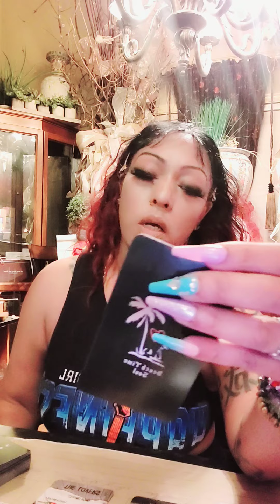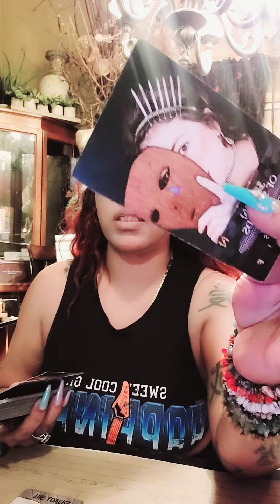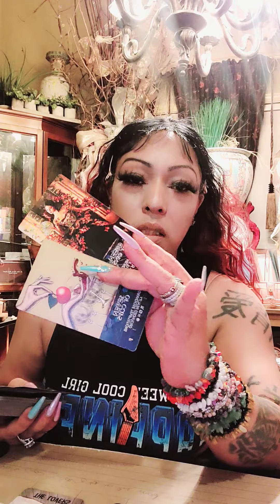capricorn proposal, hot headed, head strong, sum1 runs this, the other loves , clicks out easily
(1)  for every 100 new subscribers1 chisen 4 free read or giveaway, (1) Most watched video in a week, on Saturday will get 2 extra reads
(2) 1 person will be selected with every 100 new subscribers 🌟4 A FREE READING or giveaway🌟
(3) MONTHLY GIVEAWAYS you choose fr: 🎊A FREE PERSONAL READ,Tarot cards, ORACLE CARDS, CRYSTAL BRACELET CRYSTALs, CROWN CHAKRA PIECE can be used as a necklace/ anklet, crystal wand🌟
(4) subs who super thanks or donate $20.00 monthly r considered as VIPs will have access to my tarot line, as VIP, text me as needed for quick energy checks, 2x in the month of donatation,VIPS also 10.00 off of personal reads
👑 👑👑👑 interested in my wigs? my personal HRH Brand all are Heat resistant "👑"HRH Nikki Kitty" is the lace front with baby hair colors are (1b black) and( black& wine ombre) $120.00. "👑 HRH Nikki Baby  Bounce dat" is the body wave with bang,no lace only available  in 30 inch, synthetic,  body wave.  $70.00
"👑 HRH Nikki BaeGhetto " 32 -36 inches long  straight hair,bby hair color is black, lacefront,ssynthetic. $120.00
$nikkipheonix

ALL PRODUCTS SENT CERTIFIED MAIL, signature required
👑 VIP PLANS AVAILABLE 4 PERSONAL READINGS